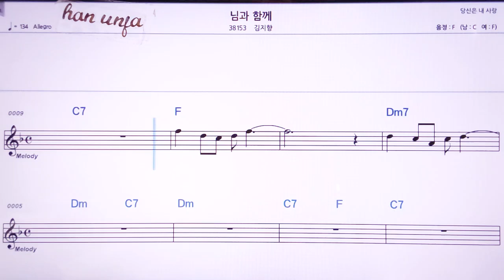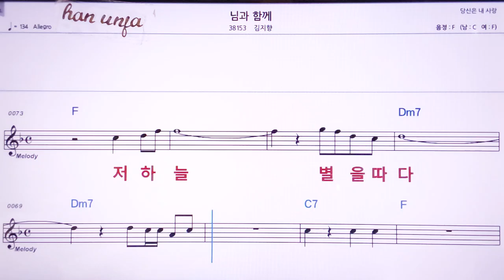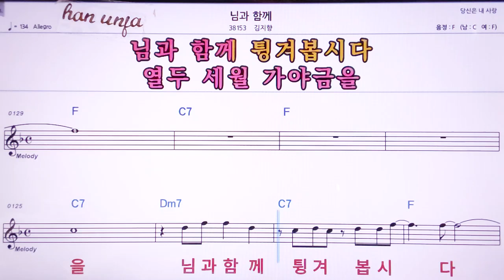💖님과 함께/김지향 👍MR,노래방, 악보, 코드,Karaoke With Sheet Music